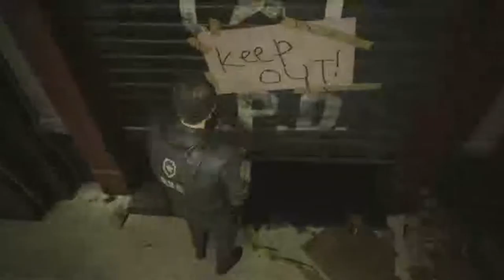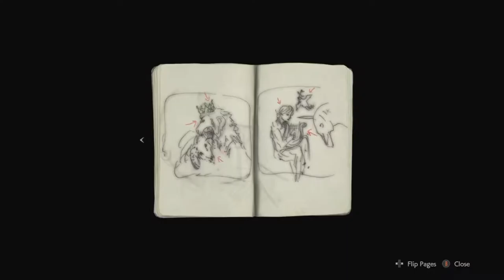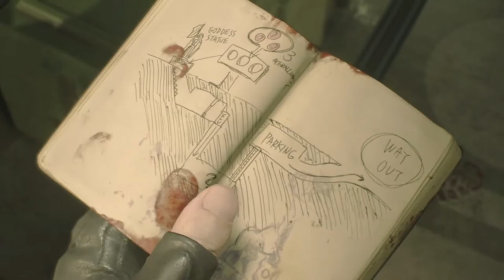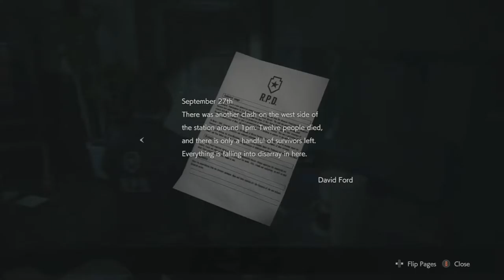Playing Resident Evil 2 (XBOXONE) (2018) - Full 1 Shot Demo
- ENJOY (: !!!

This Demo is on:
PS4
XBOXONE
PC

Game releases on 25th Janurey , 2019